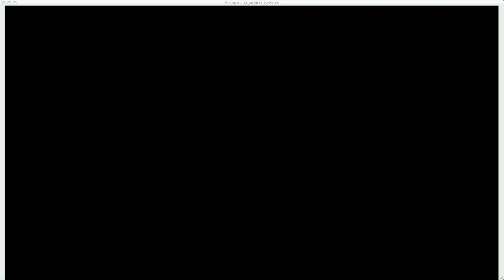All About Sport with Louise O'Reilly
All About Sport this week features Will Govan out and about on the Sport of Fishing.